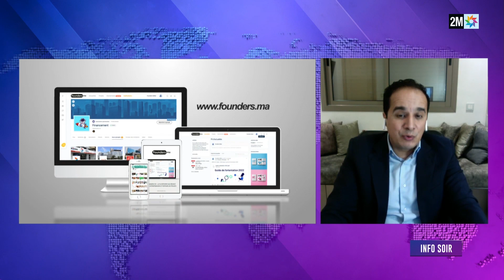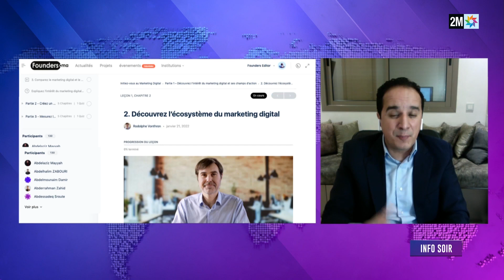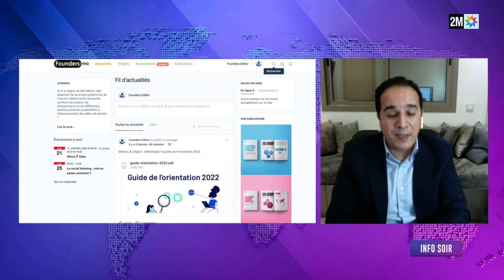Lancement de la plate-forme Founders.ma - 2M avec Ouadih Dadda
Et si la région de Marrakech-Safi disposait de sa propre plateforme de mise en relation entre les jeunes porteurs de projets, les entrepreneurs et les différentes parties prenantes essentielles à l’aboutissement des idées de demain ?